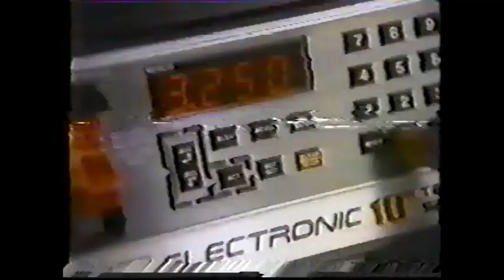1984 Week 3 - St. Louis at Indianapolis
St. Louis Cardinals (1-1) at Indianapolis Colts (1-1)
September 16, 1984
Line: St. Louis -5.5
Over/Under: 44.5
Starting QBs: Neil Lomax (StL), Mike Pagel (Ind)
Network: CBS
Announcers: Jim Kelly, Drew Pearson